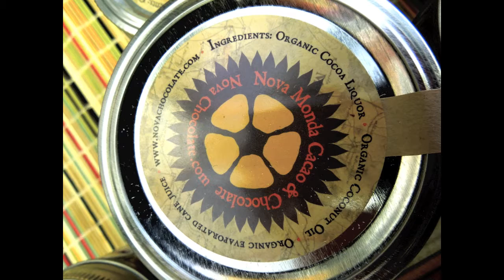Vegan Chocolate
Rich Bradfield of Nova Monda Cacao & Chocolate talks about our vegan chocolate.